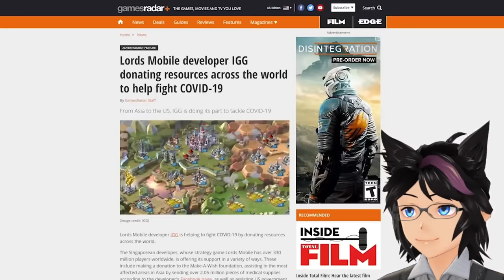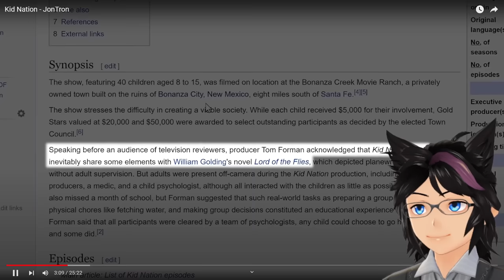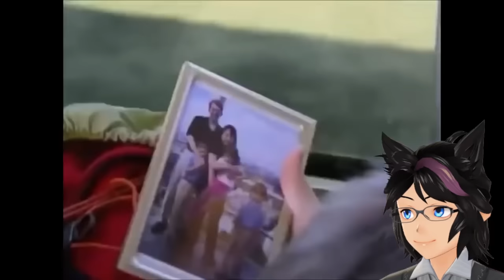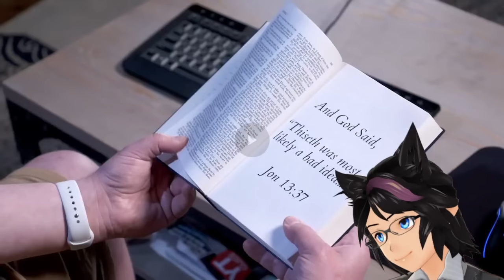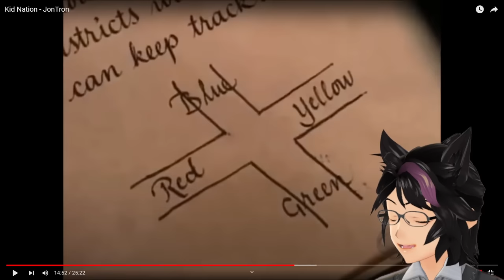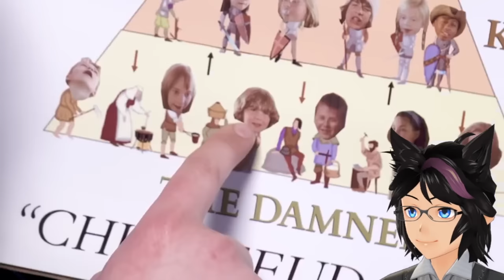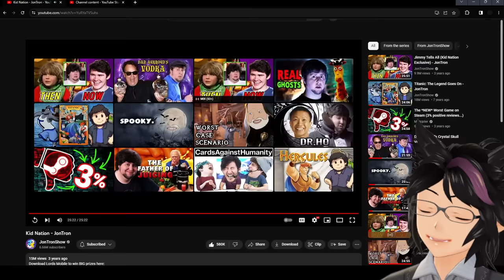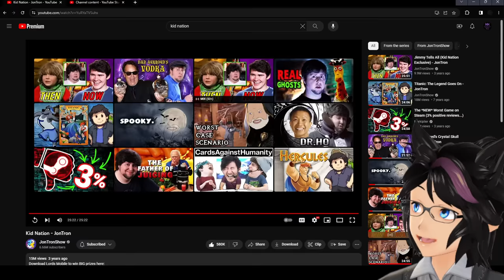"Kid Nation" | Kip Reacts to JonTron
Fellow Legends, welcome! Today we dive into the re-release of the oddity that was Kid Nation. This was an absolute wild ride, it's a wonder how it made it past many internal checks and balances at the studio. If you liked this content then I absolutely recommend you go and check out the original video to show some support for the source material!